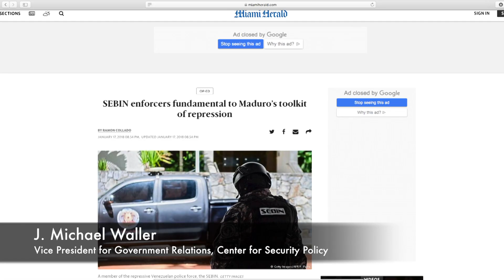Venezuelan Freedom Will Fail If Secret Police Survives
Center VP J. Michael Waller provides crucial analysis on the fast-moving situation in Venezuela.